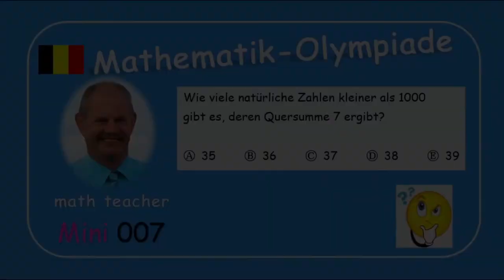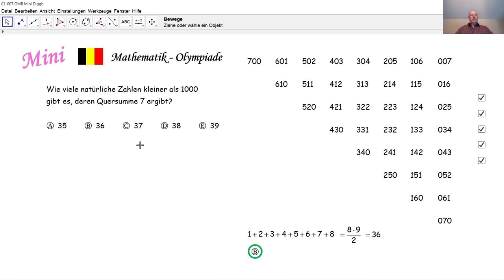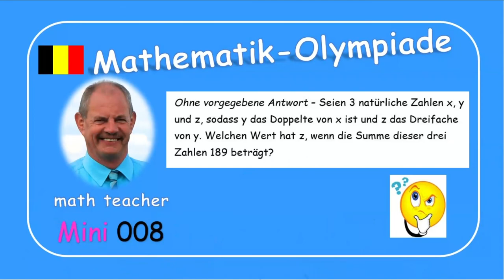Mathematik-Olympiade Mini 007